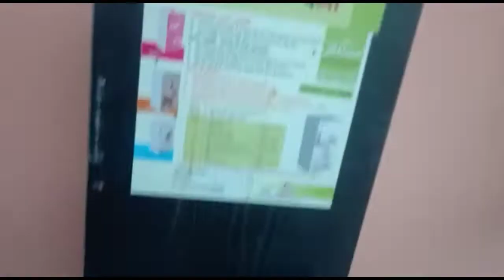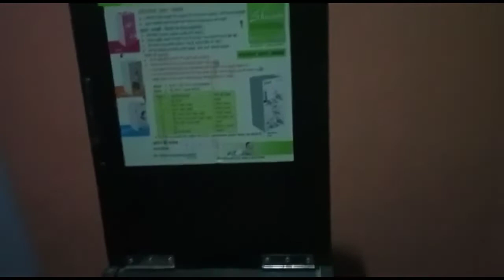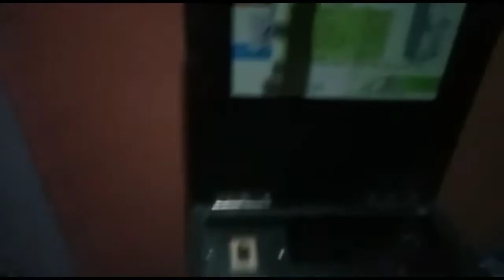थकान भरा दिन लेकिन मन प्रफुल्लित था